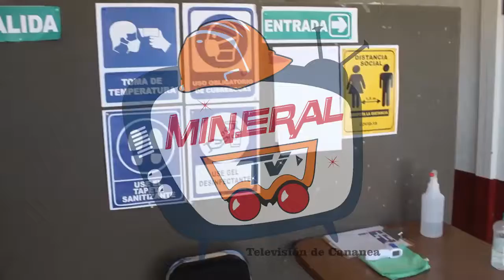VERANEARTE: Casa de la Cultura lleva cursos de verano a las colonias de Cananea